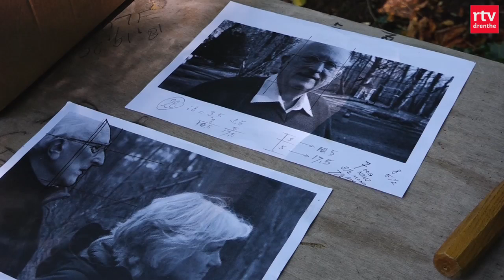Kunstenaar Gert Sennema beitelt portret in een boom: eerbetoon aan overleden Henk van Lier Lels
Glimlachend kijkt hij je vanuit een boom op Landgoed Overcingel in Assen aan, Henk van Lier Lels. Tientallen jaren lang was hij eigenaar van het landgoed, in 2019 overleed hij. Kunstenaar Gert Sennema sneed zijn portret in een levende boom. ,,Nu, kijkt hij uit over zijn landgoed."

Henk van Lier Lels was de laatste eigenaar van het landgoed. Sinds hij er kwam wonen, heeft hij er zijn levenswerk van gemaakt om het landgoed te behouden. Nadat Van Lier Lels op 90-jarige leeftijd overleed is het landgoed, dat inmiddels al bijna 250 jaar in bezit was van de familie, door zijn nabestaanden geschonken aan Stichting Het Drentse Landschap.

Kunstpodium CAMPIS initieerde het kunstwerk. ,,De heer Van Lier Lels is erg belangrijk voor de gemeente Assen geweest. Daarom wilden we juist zijn profiel vereeuwigen in een boom. Het is niet alleen een eerbetoon aan hem, maar ook een geschenk aan de Asser bevolking", licht CAMPIS toe.

Sennema werkte zo'n tweeënhalve week aan het kunstwerk. De redactie van ROEG! keek met hem mee tijdens het beeldhouwproces; van onaangetaste boom tot een volwaardig kunstwerk. ,,Het klinkt heel dramatisch, maar als het ware open ik de huid van de boom", vertelt Sennema bij de start. ,,Ik neem de schors weg en dan krijg je als het ware een inkijkje in de ingewanden van een boom." Het is niet de eerste keer dat Sennema een portret in een levende boom maakt. In 2001 kreeg hij een soortgelijke opdracht.

Voordat Sennema met het geschaaf en gebeitel begon, wilde Het Drentse Landschap wel zeker weten dat de boom geen blijvende schade zou oplopen. Op advies van de dendroloog van Hortus Botanicus wordt de 'wond' niet groter dan een A4-tje en niet dieper dan 15 centimeter. Binnen dit formaat kan de boom zonder problemen herstellen.

Medewerkers van Het Drentse Landschap kozen de boom uit. ,,Wij zijn heel zorgvuldig, omdat er hier heel veel bijzondere bomen zijn", vertelt Jermo Tappel van de stichting. ,,Deze boom ligt haaks op een historisch laan, op een beuk die wel heel oud is. En heeft een fantastisch mooie canvas voor de kunstenaar."

Een goede keuze, aldus de kunstenaar. ,,Deze beuk is goed beschut tegen wind en regen. En hij is ontzettend gezond en sterk, dat is nodig om te herstellen. Ja, die boom en ik doen het wel echt goed samen", vertelt Sennema.

Op 30 oktober 2022, de geboortedag van Henk van Lier Lels, is het kunstwerk onthuld. Volgens Sennema zal het portret zo'n 20 jaar zichtbaar zijn, totdat de boom het in zich opneemt. Dan zal het portret nog wel voortleven in de boom, maar niet meer te zien zijn van buitenaf. Sennema: ,,Je doet de natuur eigenlijk geweld aan, maar mijn zonden worden vergeven. De natuur overwint en dat vind ik een heel mooie troostrijke gedachte."